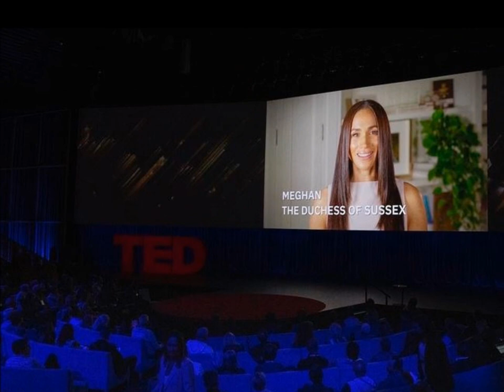Meghan Markle Ted Talk with Misan Harriman. The duchess of sussex looked amazing.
Meghan markle the duchess of sussex introduced friend and fashion photographer misan harriman to the public during his TEDtalk. Prince harry's wife looked superbe sporting long hair.